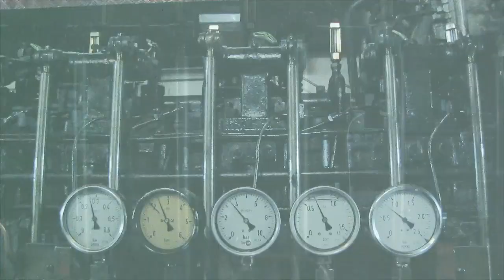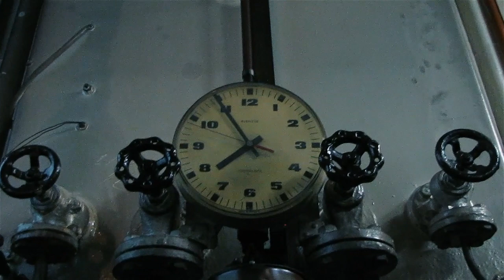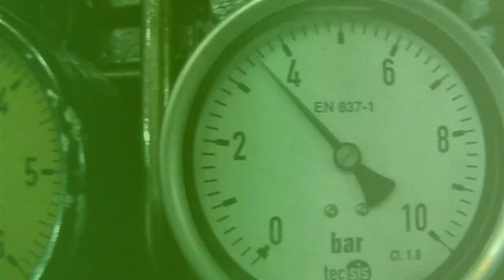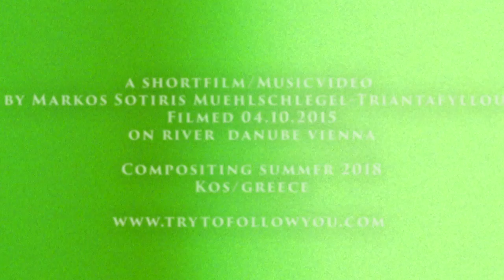Georg Friedrich Händel, Concerto B-Dur op.7,1 - Largo e piano [THE MACHINE]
Video contest submission for college and university students Kassel 2016

Aufnahme mit Ragna Schirmer, Piano, und dem Ensemble DaCuore unter Andreas Seidel.
Mit freundlicher Genehmigung / Rechte für die Musik bei: Edel Germany GmbH / Berlin Classics